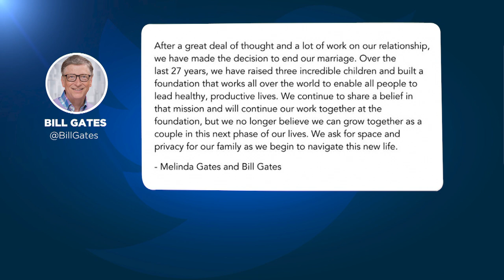Bill et Melinda Gates annoncent leur divorce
Le milliardaire Bill Gates, l'un des hommes les plus riches du monde, et sa femme Melinda ont annoncé l leur divorce. Ils continueront toutefois à travailler ensemble au sein de leur fondation qui lutte contre la pauvreté et les maladies.